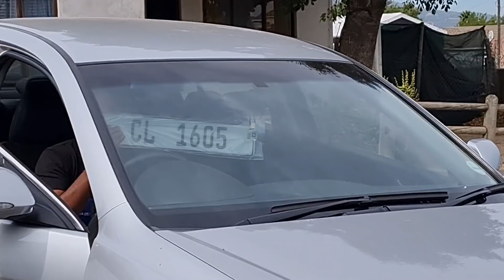NEW EXHAUST ON FRED'S CAR! (Honda B18B)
Prices are as follows:
- Tshirts : R250
- Hoodies : R500
- Caps : R200
- Headbanners : R280
- Stickers: R40 (Small Window Logo's)